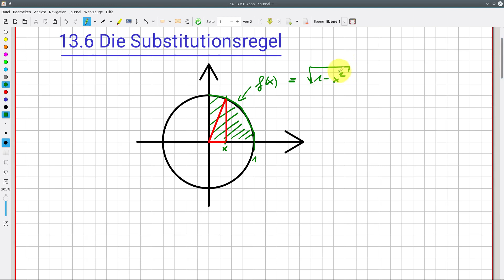Analysis Integrale: Flächeninhalt des Kreises durch Anwenden der Substitutionsregel #13-31